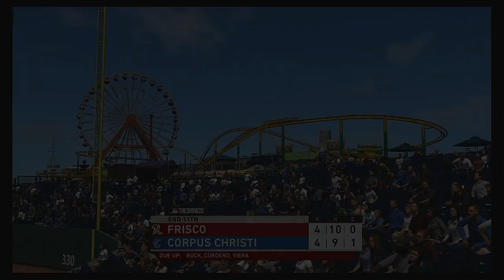TL 2020 Season 5 4 2020 Frisco Roughriders @ Corpus Christi